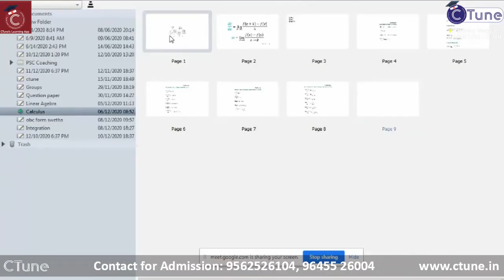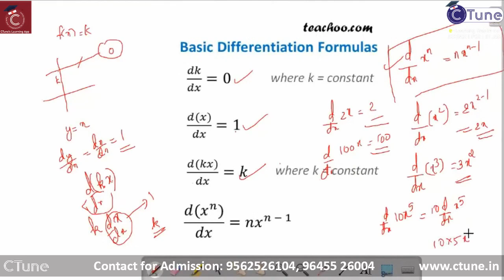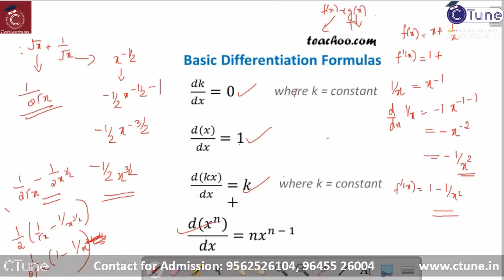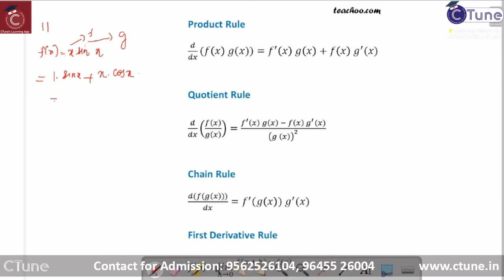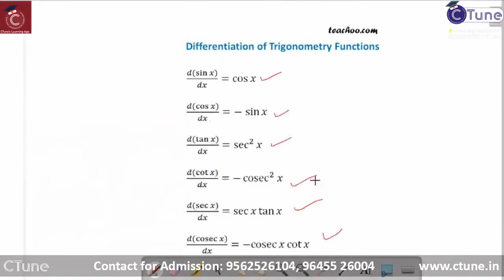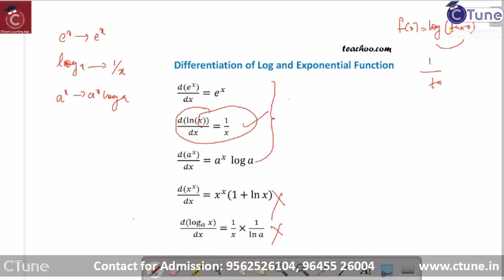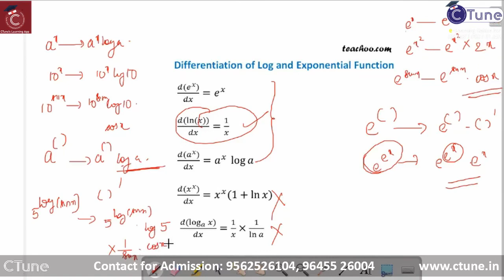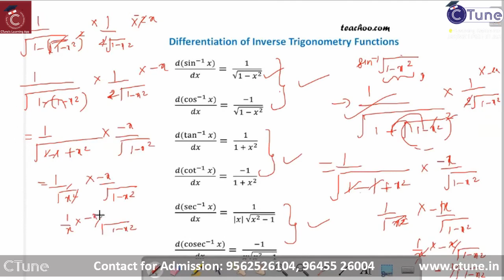EXAM_#Mathematics - Differential Equation Part - 1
PSC Research officer exam previous question paper analysis and solution

🎯 *To improve your PSC Rank_Big Offer*
Hey! Checkout this amazing course *PSC Research Officer* by *CTune's Learning* App.
🔰 *150+ Video classes based on new Syllabus covering all Subjects(Statistics, Economics, Mathematics,G.K)*

🔰Supporting PDF Materials
🎁 *Only 3999/_*Validity up to the PSC RO Exam. ( ~Actual fee:Rs.15499~ ) ,
🎯 Last chance to conquer your dream Job, hurry up...

PSC Research Officer
Live Interactive Classes,Recorded Video classes, Supporting Material and online Mock test series and Previous question paper discussions by Subject experts. Video classes (150 sessions)can be downloaded  in to the App and can use in offline.  CTune's Learning App is available in both Android and IOS platform and online tests are available in Mobile and Computer. Materials will be available up to the PSC exam for this post(CATEGORY NO: 138/2020) in the App

Coaching Centre - Mankavu Junction, 007, Calicut